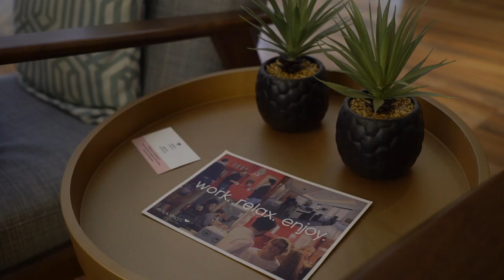Free Stock Footage